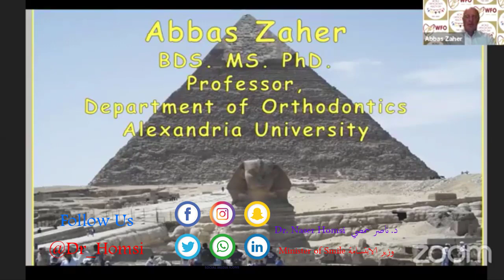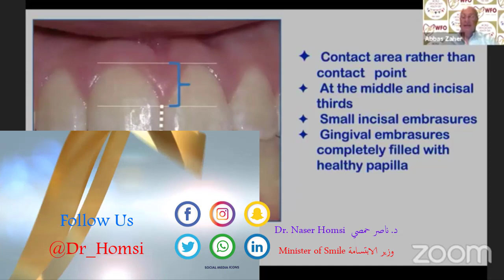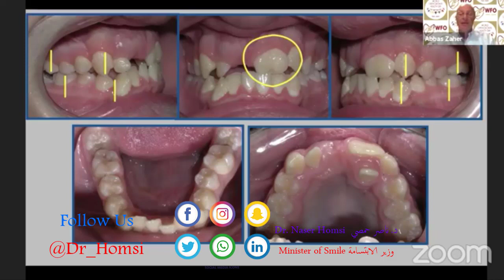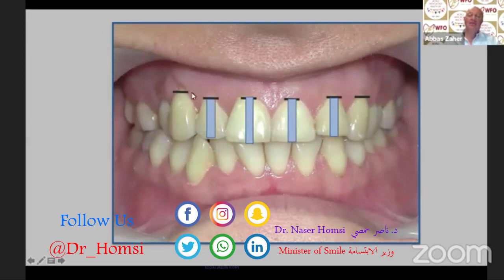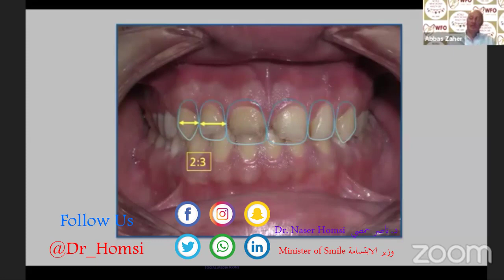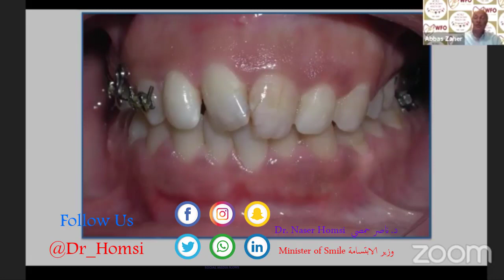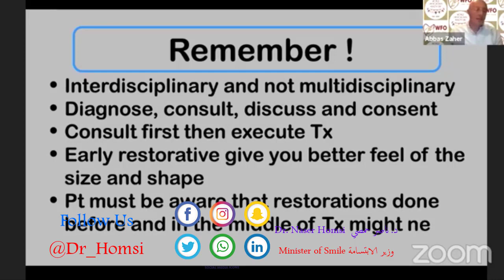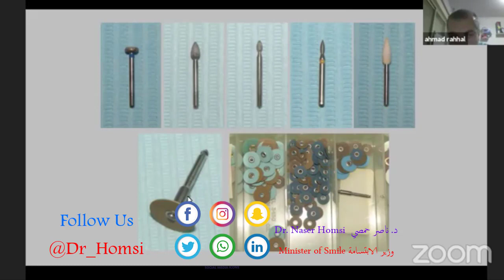Una lezione molto importante sui casi ortodontici prima e dopo 2021